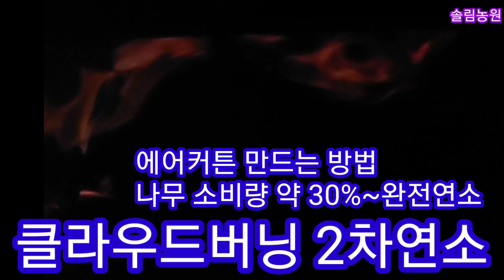화목난로 클라우드 버닝 내열유리 에어커튼 만들기 ~펠렛난로 캠핑난로 나무보일러 귀농귀촌 인간극장 전원일기